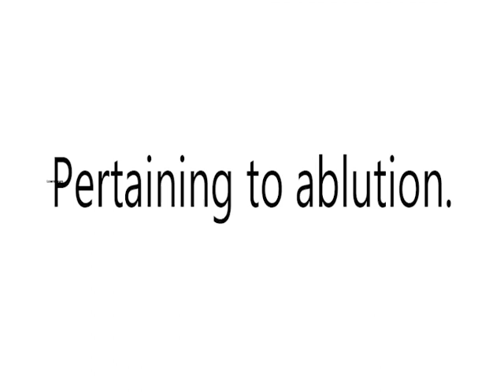ABLUTIONARY MEAN?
Video Shows What   ABLUTIONARY means. ABLUTIONARY Meaning.How To  Say